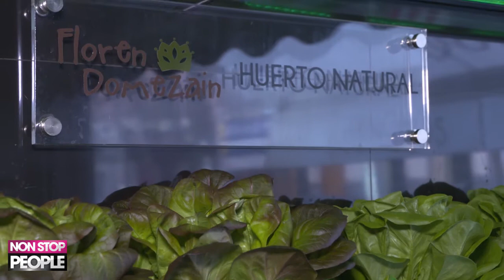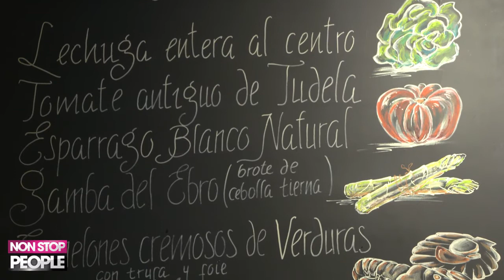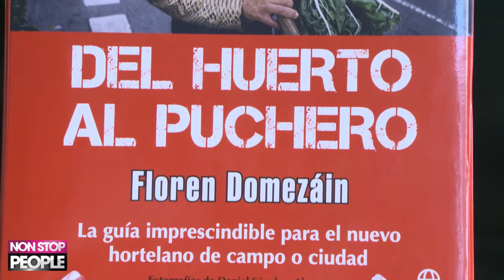Menestra de verduras del Jardín vertical de Floren Domezain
La mejor forma de cultivar verduras en casco urbano es con un jardín vertical. Ecológico y que ocupa poco espacio. Floren Domezain nos cocina una menestra de verduras.